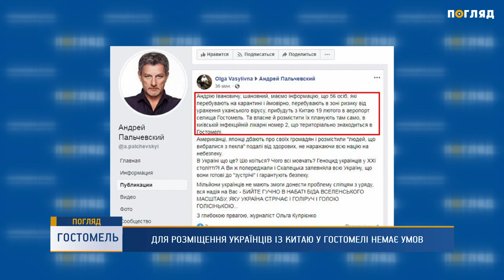Для розміщення Українців із Китаю у Гостомелі немає умов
Українців, яких евакуюють з Китаю розмістять у Гостомелі. Така інформацій облетіла всеукраїнські ЗМІ та соцмережі кілька днів тому. За повідомленнями,  осіб, які перебувають у зоні ризику від ураження уханського вірусу ніби-то мали розмістити у Київській міській туберкульозній лікарні № 2. Вона знаходиться на території селища.
Нашим журналістам керівництво лікарні цю інформацію спростувало. За словами очільника медустанови Віталія Маслюка, жодних розпоряджень щодо розміщення українців з Китаю у цій медустанові від департаменту охорони здоров’я не надходило. Крім того, для лікування евакуйованих людей з Уханю у Київській міській туберкульозній лікарні немає жодних умов.